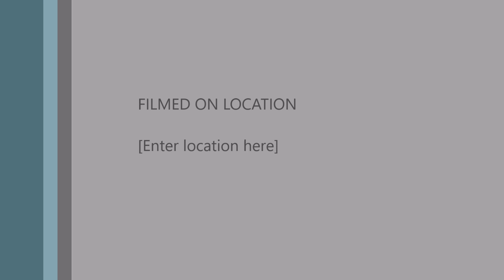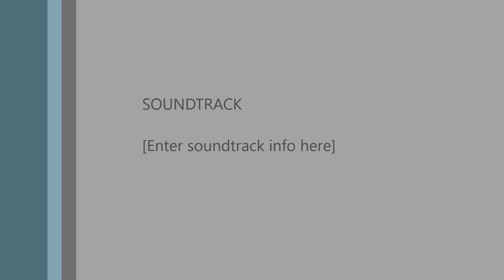9Th INTERNATIONAL YOGA DAY ZOOM SESSION WITH AAPNA -USA 21ST JUNE 2023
Thanks to Dr. Shekhar Annambhotla, MD, Ayurveda USA for giving me the opportunity to demonstrate yoga on the 9th International Day of Yoga 2023. My gratitude to all the Yoga teachers, Ayurveda Practitioners, Members and Advisors of AAPNA (Association of Ayurvedic Professionals of Noth America) Vidyas, and participants for joining me in this Zoom session.  Namaste.  With love and blessings. Master Kamal

About Grand Dr. Kamal
Expert in Ayurveda-Yoga-Nutrition-Alternative medicine
One of the 8 greatest Indian Yoga masters in the World Dr. Srinivas Suresh Kamal (fondly called Master Kamal/Dr. Kamal), South Indian born, is one such Yoga Master who has mastered different styles of Yoga since age 5 i.e., Hatha Yoga, Raja Yoga, Ashtanga Yoga, Kundalini yoga, Himalaya Yoga, Healing Therapy, Happy Yin and various types of Meditation. Founder of Kri Yoga, a dynamic, static & subtle Vinyasana method of Yoga System. He holds a Guinness World Record in a Scale Yoga pose, is a 200 & 500-hour Yoga Alliance USA Registered Teacher, holds a Ph.D. in Naturopathy and Yoga Management, is a Doctor in Alternative Medicines, is an Ayurveda Wellness Counselor, and is a Certified Ayurveda Practitioner, (CAP, NAMA -National Ayurvedic Medical Association), U.S.A, a Certified Fitness Coach, Singapore, Certified Fitness Instructor, FISAF, Singapore, CPD Accredited Certification, Certified Nutrition Coach, Lvl 1, member ADVISOR Committee for Association of Ayurvedic Professional of North America (AAPNA), Author of 4 Books in Yoga and Ayurveda, Performed 60 hrs. of Yoga Episodes that are most popular on TV ‘Yoga for Everyday life’ Vietnam